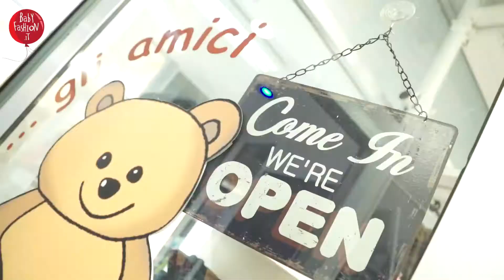Casting - Gli amici di Teddy - BabY FasHioN.iT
F/W 2014/15 Reportage created by our BabY Reporters.